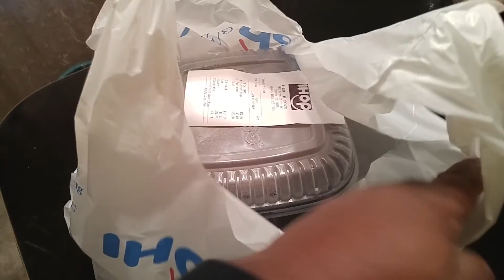I Hop Mukbang(Eating Show)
The Old Man Eating